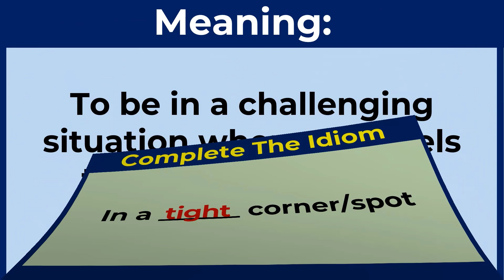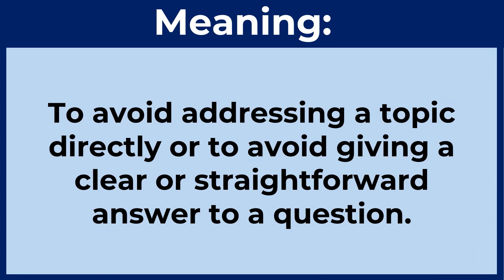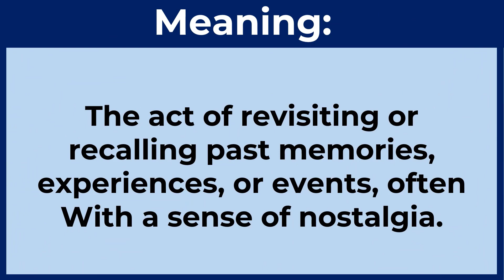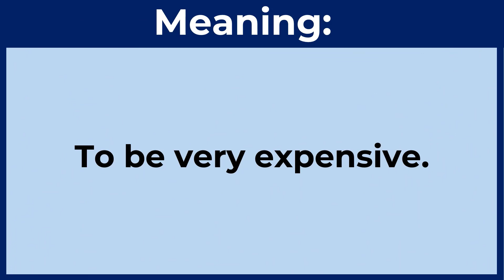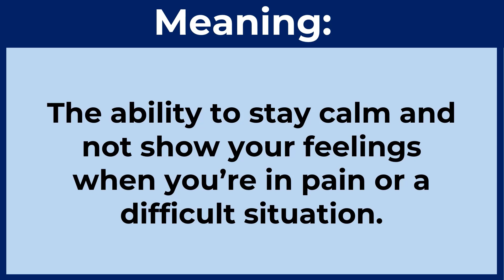English Idiomatic Quiz: CAN YOU SCORE 10/10 ON THIS ENGLISH IDIOMS? challenge 14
CAN YOU SCORE 20/20 ON THIS ENGLISH IDIOMS QUIZ?
An idiom is a fixed expression or phrase that has a figurative meaning that differs from the literal interpretation of its individual words.
Example: “To go back to the drawing board.’’

Test. Grammar Tense Quiz. English proficiency tests. The correct form of verb test. Verb Quiz. Grammar Challenge. Grammar quizzes. English tests and quizzes. Grammar tests and quizzes. General answers. General quizzes.  Tenses practice exercises. Tenses MCQ. Multiple-choice test. MCQ English language. English proficiency tests. Grammar Q and A with answers. English For Free, Grammar tests, and quizzes. prepositions in English grammar. English proverb quiz